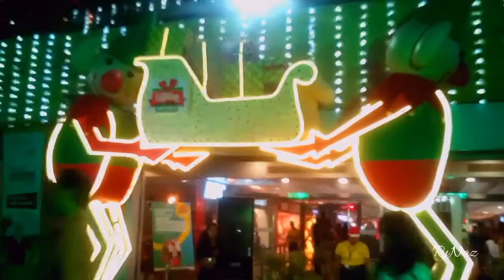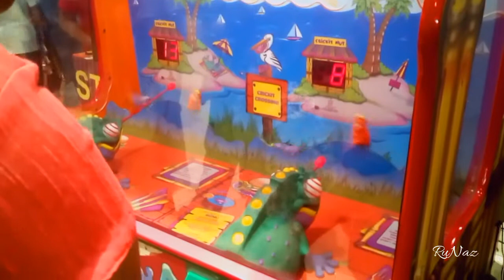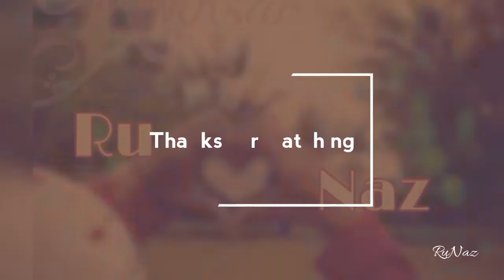Glimpse Of Christmas Decoration At Inorbit Mall || Vashi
Runaz Vlogging Sisters 💜